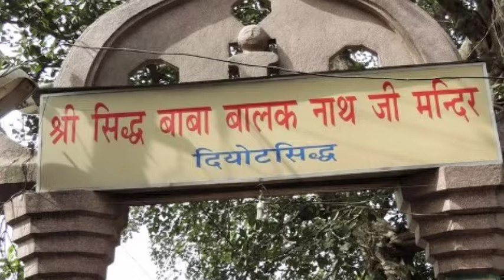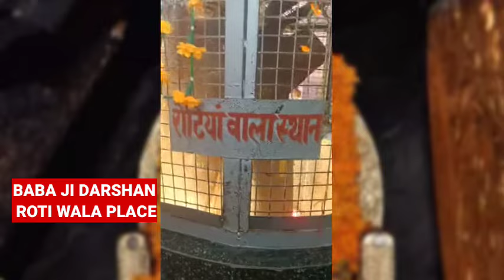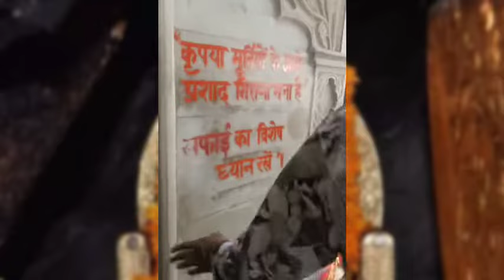बाबा बालक नाथ की कहानी।बाबा बालकनाथ का जीवन परिचय | Baba Balaknath Story in Hindi(Diyot Sidh)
Baba Balak Nath Ji, Deotsidh, Hamirpur, Himachal Pradesh

Himachal Pradesh, also known as God's own land or Devbhumi is famous for its many temples and places of religious interest. One among them is Baba Balak Nath temple. It is situated on the Deotsidh Dhar Range in Shivalik Hills with the snow capped Dhaula Dhar Range standing tall as a back drop.

There is a cave carved out of a rock which is stated to be the abode of Babaji. An idol of Babaji is placed in this cave. The temple is located on the border of Bilaspur and Hamirpu in a place called Deot Sidh (in Chakmoh village) in the Hamirpur district. Baba Balak Nath or Sidh Baba Balak Nath is a Hindu deity worshipped in the northern Indian states of Punjab and Himachal Pradesh. His shrine is known. Visit of Baba Balak Nath ji Temple(Diyot Sidh) Himachal Pradesh.Baba Balaknath ji#shahtalaitemple
baba balak nath live |

deotsidh temple is located in which district | how to reach baba balak nath temple |

baba balak nath gufa darshan |

baba balak nath gufa dikhaye |

baba balak nath ki kahani in hindi |

baba balak nath mandir darshan |

baba balak nath mela

baba balaknath mandir |

baba balak nath video |

baba balak nath mandir video |

baba balak nath mandir in himachal pradesh |

बाबा बालक नाथ |

बाबा बालक नाथ जी मंदिर दर्शन ।

बाबा बालक नाथ जी की फोटो ।

बाबा बालक नाथ जी के भजन |

बाबा बालक नाथ की आरती ।

बाबा बालक नाथ हमीरपुर हिमाचल प्रदेश ।

बाबा बालक नाथ का किस्सा |

बाबा बालक नाथ का मंदिर कहां है।

hamirpurhimachalpradesh baba balak nath#baba balak nath temple#babaji ka call